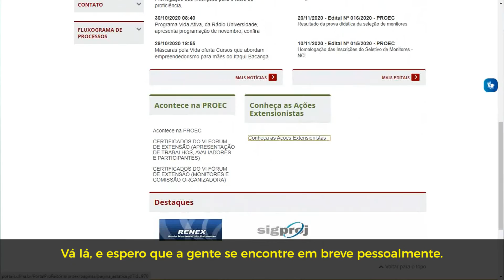Acolhida Virtual 2020.2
Zefinha Bentivi
Pró-reitora de Extensão e Cultura